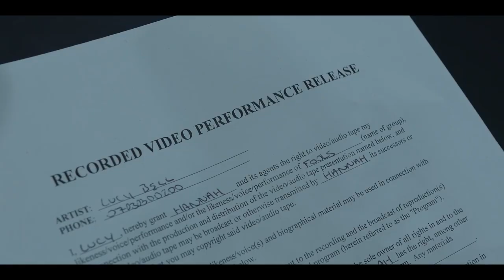Lucy Bell - Fools (Official Video)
Starring:
Chris Alvey
Lottie Brocklesby
Hannah Huggins
Adam Leaning
Tom Patrick
Hugo White

Producer - Cameron Stolber
Director - Lucy Bell & Josh Stone
Cinematographer/ Editor - Josh Stone
Gaffer - Will Harrison

Special thanks to:
Ryan Hole
Arta Kalnina

Lyrics:
Can you make the world disappear?
Tell me stories no one will hear?
You think you've got it all figured out,
never give yourself any room to doubt.

Is this a wall that get through?
With rope no one said we could use.
Seems like we're losing gravity,
I think I need some sanity.

CHORUS

So give me something I can hold to.
'Cause I'm sick of all of these childish rules.
We're just fools.
We're just fools.
Oh-oh, oh-oh we're just fools,
and we've nothing to lose.
So what's our excuse?
We're just fools.

Do you think that we might need some luck,
for the world we built for us?
Cause every time we turn away, I'm left wishing that we stayed.
There are moments when everything is clear and I know
that we don't need to be near.
Is this a fairytale we shouldn't know?
'Cause I don't think that I'll let go.

CHORUS

We're just fools.
We're just fools.
We're just fools.

Cause you hold me close and say you care.
It's only when nobody is there.
You know I trust your honesty, cause you swore
you'd never lie to me.
So I guess that I won't sleep again;
too many questions in my head.
You know I trust your honesty,
so just be kind and lie to me.

CHORUS
And give me something I can hold to.
We're just fools.
We're just fools.
We're just fools.